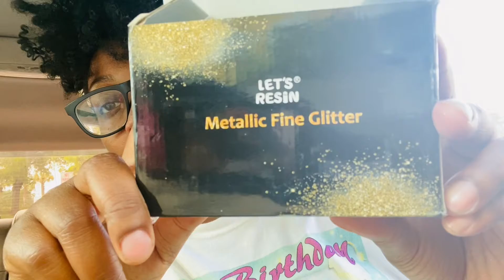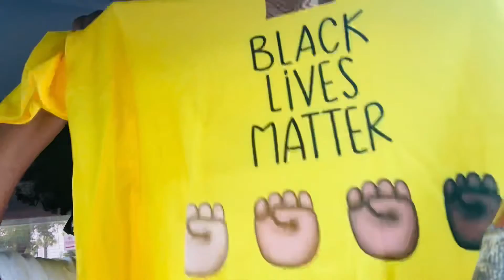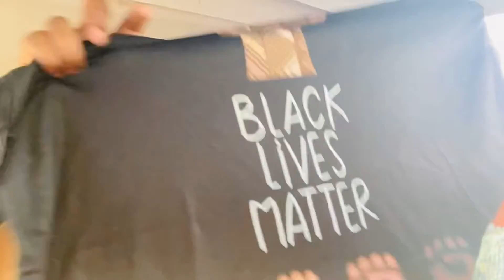AMAZON UNBOXING HAUL📦📦📬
Hey MY EVERYTHINGS 🌻🌻🌻
In today’s video we are opening up some of these Amazon packages that I have.

 The things I purchased from Amazon ❤️❤️

XBTCLXEBCO Women's Pajama Short...

Echo Dot (3rd Gen) - Smart...

JOHNPEY Duvet Cover Queen(1 Duvet...

Metallic Fine Glitter Powder, 3...

My name is Lakale. I am a single mother of 2 amazing kids. I love spending time with my kids.

I love family period. I have a 7 yr old daughter named Lailah and 5 yr old son name Phillip. I wouldn’t trade them for nothing in the world.

Also on Wednesdays I have ENCOURAGE WOMEN WEDNESDAYS  where I just encourage women to do what they want to do with no regrets and live your best life. And no matter what you are a queen and you deserve what ever your heart desire.

Kales Kocktails